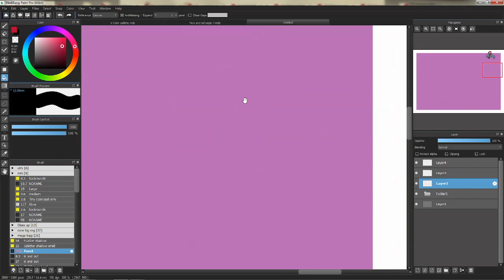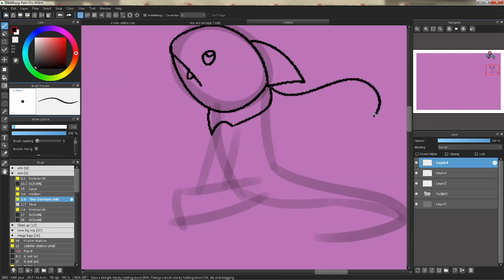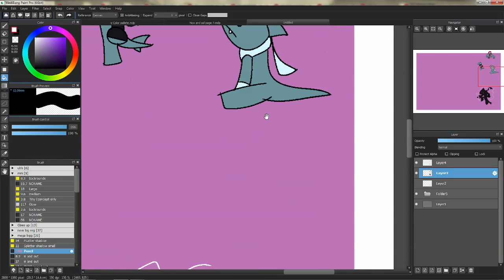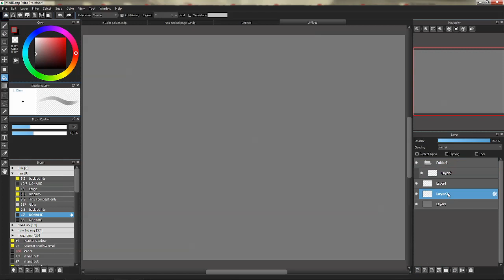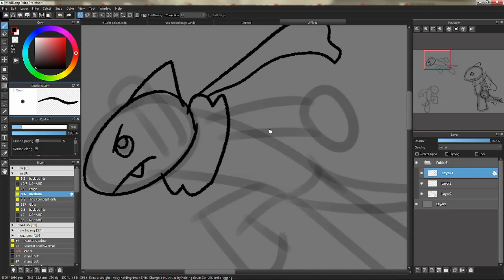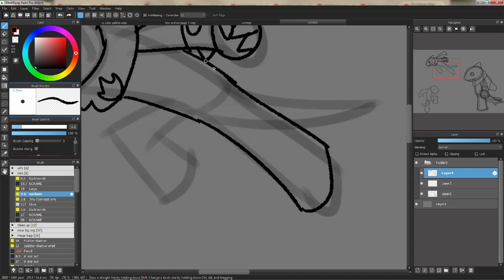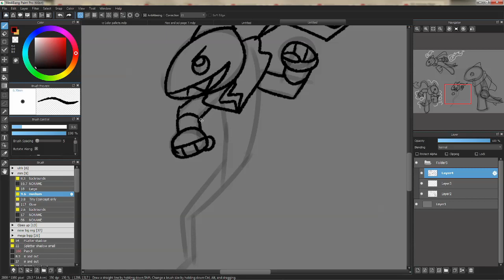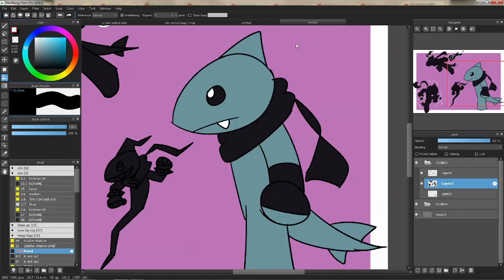My popcross submission [key word adorable]